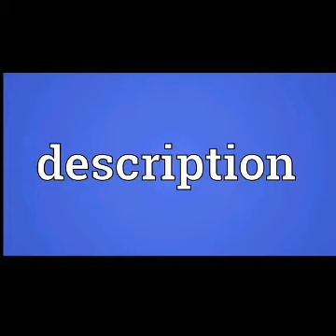Top 5 new tips and tricks for new YouTuber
Assalam-0-Alaikum
This video we have talked about top 5 new tips and tricks for new youtubers so if you can follow this steps your schedule was very fast if you not follow your Channel was not grow so this video is sponsored by and Jawad Gaming  Zone and Hammad Digital Studio and network

Facebook page http//www facebook.com /Jawad gaming zone

Copyright action by hammad digital studio and network so if you copy our video your video has been banned by YouTube and policy so I am strike on your video of copyright so your cell was meant by YouTube terms and policy

Allah Hafiz.